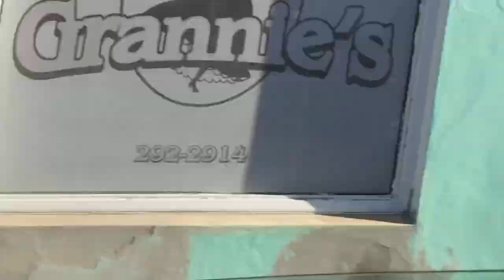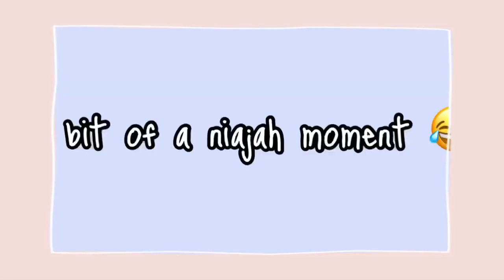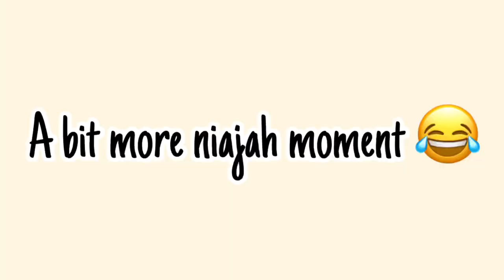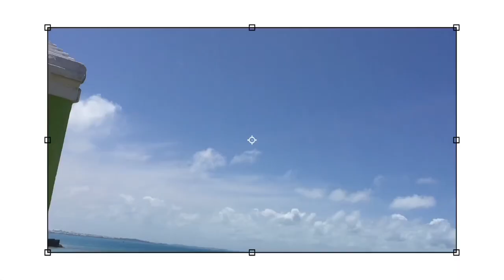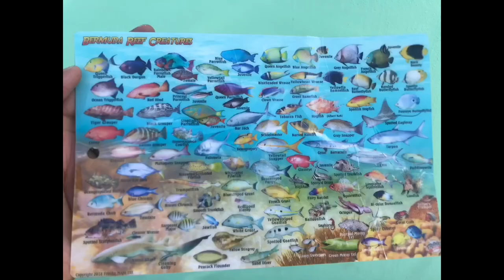Spend two days in my life (camping, snorkeling, socializing, (Bermuda vlog🇧🇲) || De-Eziah Martin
“𝘛𝘩𝘢𝘯𝘬 𝘺𝘰𝘶 𝘨𝘶𝘺𝘴 𝘧𝘰𝘳 𝘸𝘢𝘵𝘤𝘩𝘪𝘯𝘨 𝘵𝘩𝘪𝘴 𝘸𝘦𝘦𝘬’𝘴 𝘷𝘪𝘥𝘦𝘰 𝘪𝘧 𝘺𝘰𝘶 𝘨𝘶𝘺𝘴 𝘦𝘯𝘫𝘰𝘺𝘦𝘥 𝘪𝘵 ! 𝘮𝘢𝘬𝘦 𝘴𝘶𝘳𝘦 𝘵𝘰 𝘭𝘪𝘬𝘦, 𝘤𝘰𝘮𝘮𝘦𝘯𝘵, 𝘴𝘩𝘢𝘳𝘦, 𝘴𝘶𝘣𝘴𝘤𝘳𝘪𝘣𝘦 𝘢𝘯𝘥 𝘵𝘶𝘳𝘯 𝘺𝘰𝘶𝘳 𝘱𝘰𝘴𝘵 𝘯𝘰𝘵𝘪𝘧𝘪𝘤𝘢𝘵𝘪𝘰𝘯 𝘣𝘦𝘭𝘭 𝘵𝘰 𝘣𝘦 𝘯𝘰𝘵𝘪𝘧𝘪𝘦𝘥 𝘦𝘷𝘦𝘳𝘺 𝘵𝘪𝘮𝘦 𝘐 𝘶𝘱𝘭𝘰𝘢𝘥.💫

𝕃𝕠𝕟𝕘 𝕥𝕖𝕣𝕞 𝕘𝕠𝕒𝕝:𝟙𝟘𝟘𝟘

ɴᴀᴍᴇ: ᴅᴇ-ᴇᴢɪᴀʜ
𝗪𝗵𝗮𝘁 𝗜 𝘂𝘀𝗲 𝘁𝗼 𝗳𝗶𝗹𝗺🎥 :𝗶𝗣𝗵𝗼𝗻𝗲 𝟳𝗽𝗹𝘂𝘀

𝙴𝚍𝚒𝚝𝚒𝚗𝚐 𝚊𝚙𝚙𝚜: 𝙲𝚊𝚙𝙲𝚞𝚝, 𝚙𝚑𝚘𝚗𝚝𝚘, 𝙿𝚒𝚌𝚜𝙰𝚛𝚝

ᴛʜɪꜱ ɪꜱ ᴅᴇ-ᴇᴢɪᴀʜ ᴘᴇᴀᴄᴇ 💕✌🏽